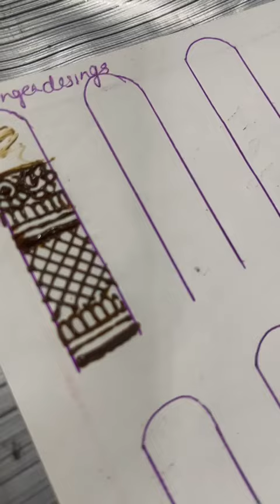Mehandhi class-8.Part-2.Dreams Academy 🥰